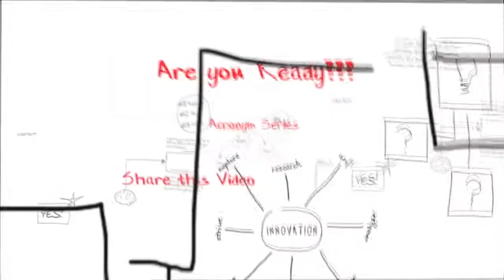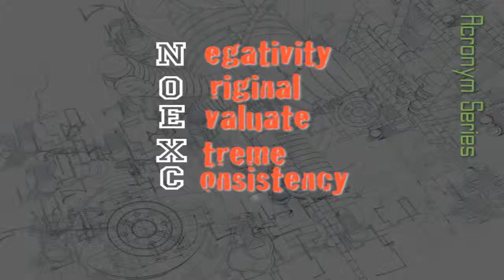Season 3 Episode 52: Acronym "N.O. E.X.C.U.S.E..."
Watch me Like you Watch TV & "YOU" will watch your Income Grow!!!